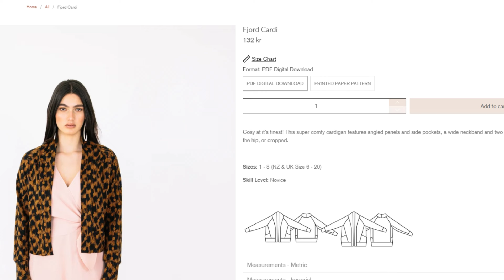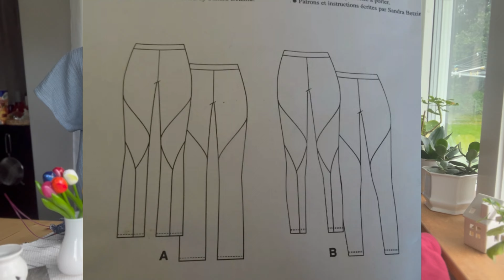YAY I DID IT! MY FIRST VLOG AS A PART OF VLOGTOBER24 WHAT HAPPEND TO MY PRECIOUSFABRIC24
YAY I DID IT❣️
My first vlog as part of vlogtober 2024. My plan is to film a video everyday where you get to first of all follow me along as my last days being 49. Turning the big 50 this coming monday❣️ But most of all you will get to see a lot of sewing and a lot of beutiful autumn in Sweden❣️
Would love for you to join me❣️

Patterns I talk about in this video are:
Knitdress

Sandra Betzina pants
V1411

And from påskrå

THANKS again to whitney at ​⁠@TomKatStitchery for hosting this wonderful challenge of preciousfabric24 LOVED IT!

I’m so incredibly grateful and happy to be back once more and I am hoping to be able to spend the autumn with all of you sewing.
THANK YOU for beeing here!
Hope to see you again tomorrow
Lots of love
Elisabeth